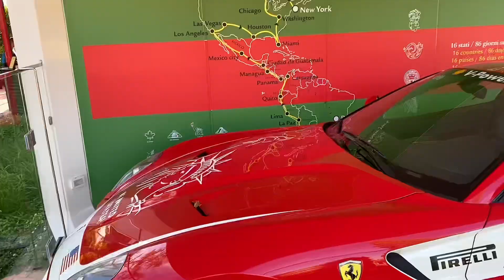Ferrari park| OMG парк аттракционов | АМЕРИКАНСКИЕ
Отправляйтесь с нами в знаменитый Феррари парк. Прокатитесь на огромной и страшной горке Read line! Алиса прокатилась на всех детски аттракционах. Ребёнку в 4 года определенно есть чем заняться в Феррари парке.

Ferrari Ferrari land Ferrari park Аттракционы